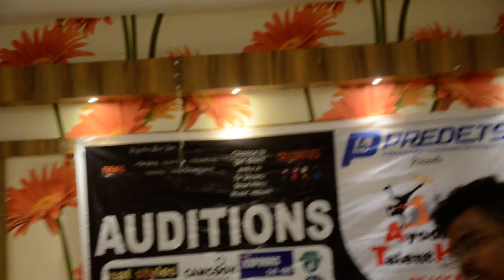Ayodhya Talent Hunt Season 2| Predets Pvt.Ltd.|2020 | Prafull Sahu Singing